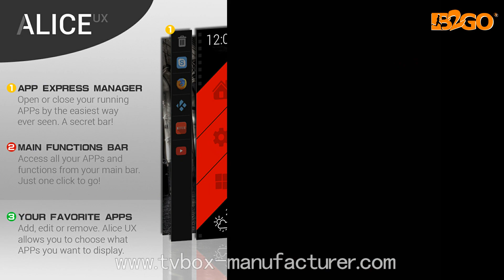OEM TX6 Allwinner H6 Quad Core 4GB 32GB Android 7.1 TV Box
B2GO is a global ODM / OEM manufacturer in China for smart TV and video platforms founded in 2006。

Our product include best android tv smart tv box, hybird smart tv box, ott/iptv smart tv box,  hdmi tv dongle, dlp projector, 2.4g fly air mouse keyboard remote control.

Skype: b2go.andy